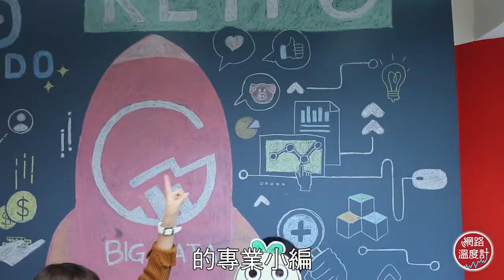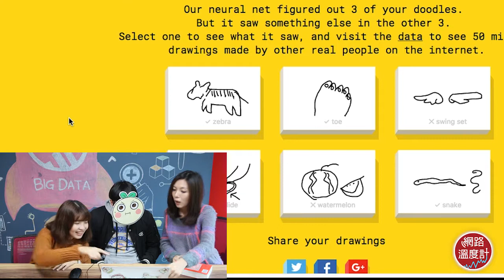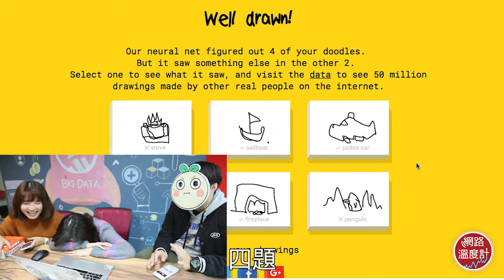豆苗先生 | 2017交換禮物:網路溫度計X人氣網紅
2017年網路溫度計聖誕節活動開跑囉！想跟 豆苗先生 交換禮物嗎？快來參加猜禮抽獎活動！